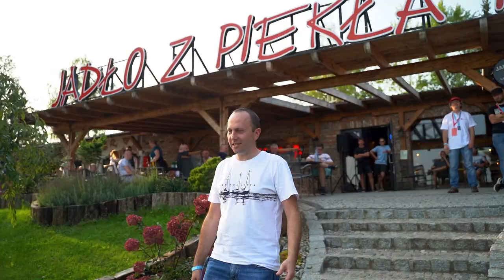DMSI CUP 2020 - regaty z udziałem klientów i partnerów Safestar | SAFESTAR.PL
DMSI CUP - trzecie regaty dla klientów i partnerów Safestar

Drugi dzień imprezy to regaty na jeziorze Ryńskim. W trakcie III edycji naszych regat dopisała słoneczna pogoda. Wprawdzie nie  było dużego wiatru, ale raczej nikomu to nie przeszkadzało :-)

Dziękujemy wszystkim uczestnikom za wysoką frekwencję oraz doskonałą zabawę w sportowym duchu rywalizacji.